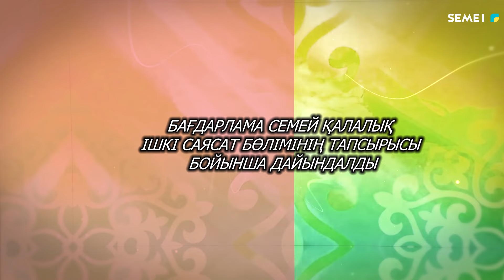"Бойтұмар" бағдарламасы (02 03 2024)